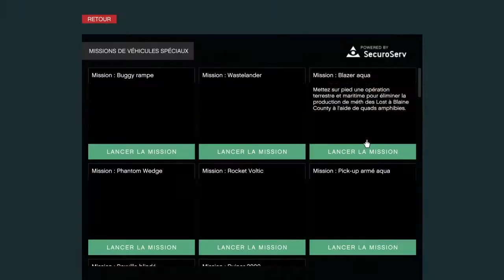NeW glitch solo Duplication 1.45